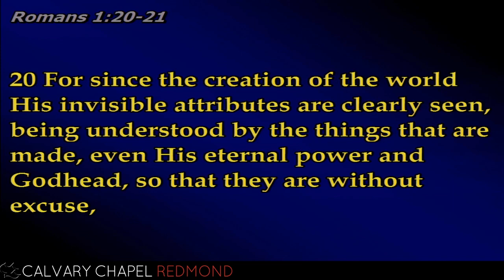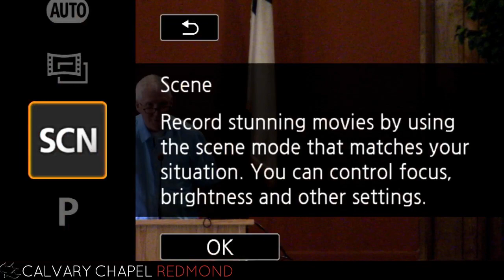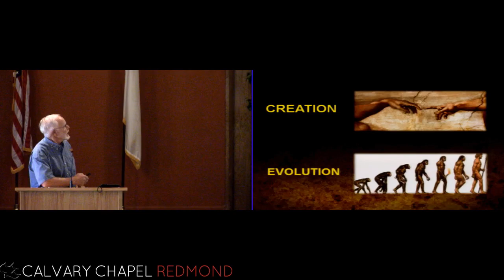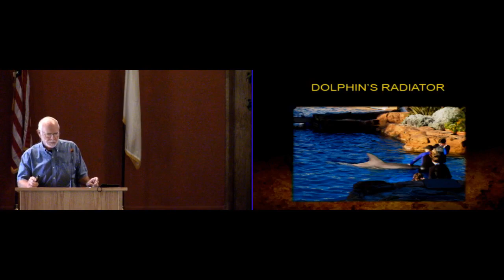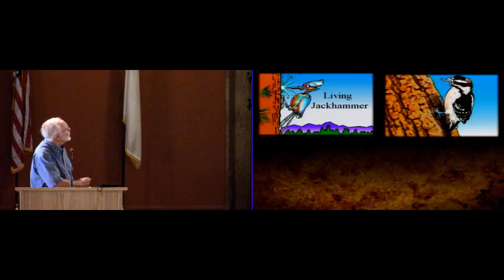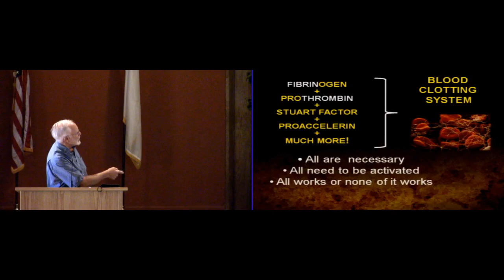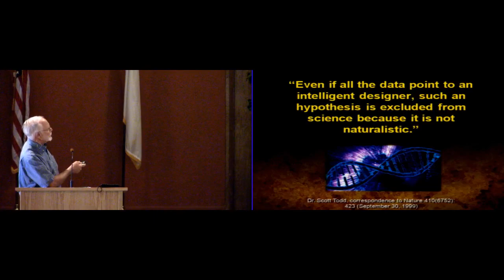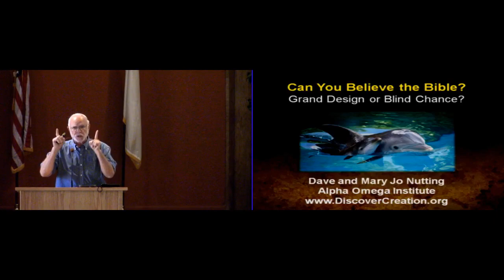3rd Message Discover Creation